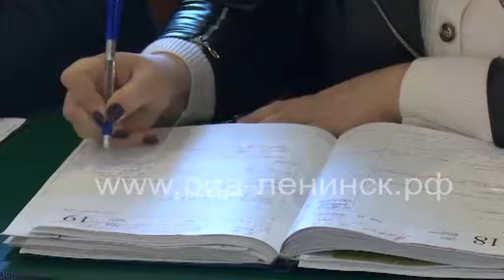Празднования 100-летия горноспасательной службы пройдет в Кузбассе.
Кузбасс посетил временно исполняющий обязанности министра МЧС России. Александр Чуприян и Сергей Цивилев провели совместное заседание по подготовке празднования 100-летия службы горноспасателей.